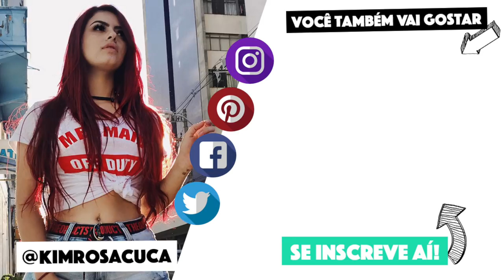DECORANDO A CASA SEM GASTAR NADA, NADINHA MESMO! | KIM ROSACUCA